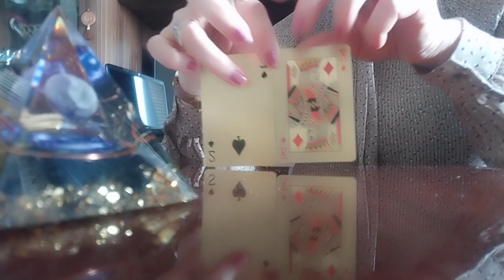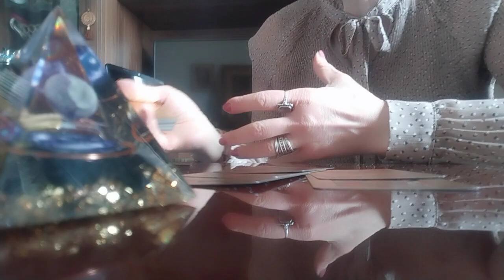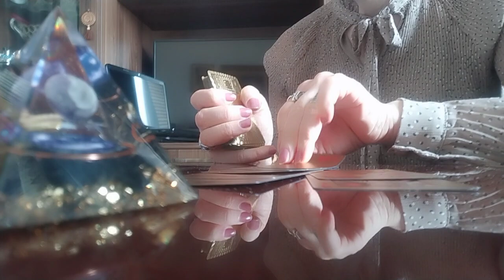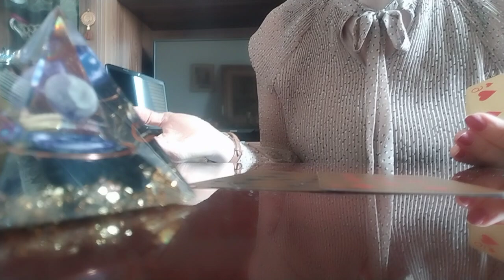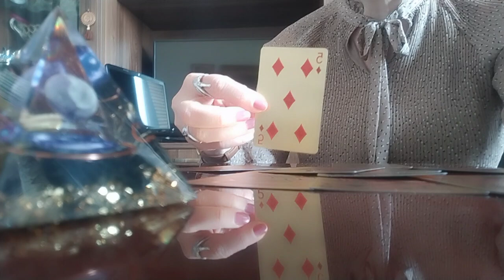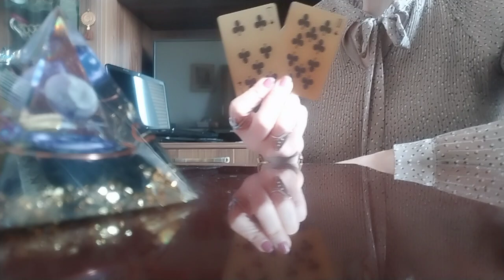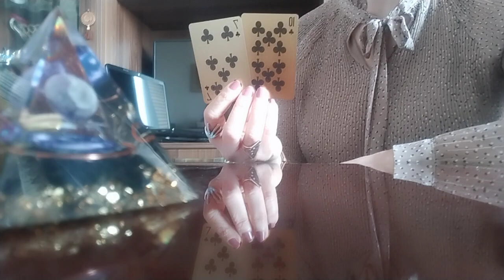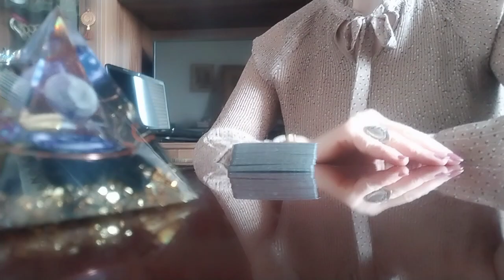ათი დღის პროგნოზი/პოზიტიური და გამაფრთხილებელი ასპექტები ტაროსაგან💫😚🥰